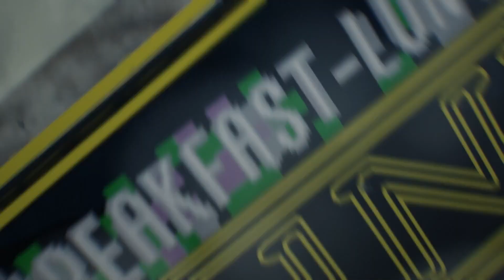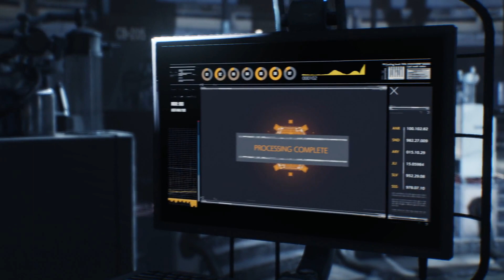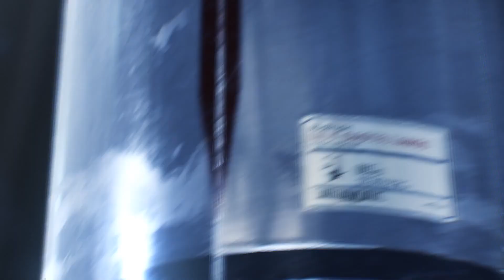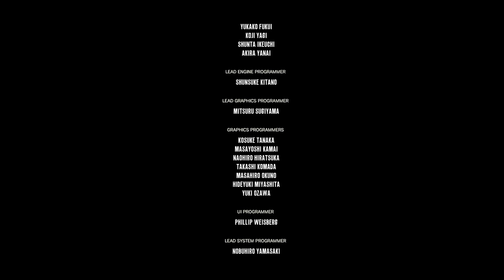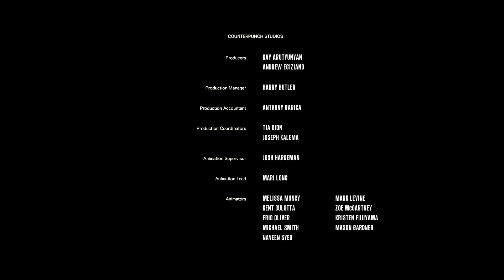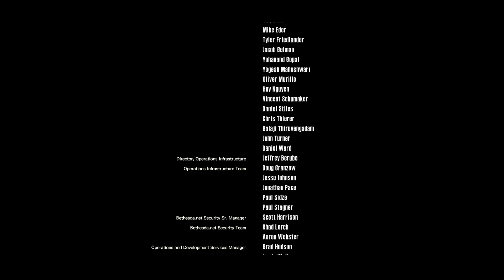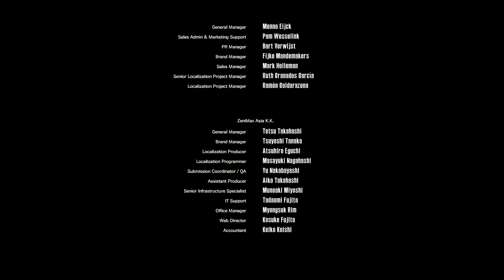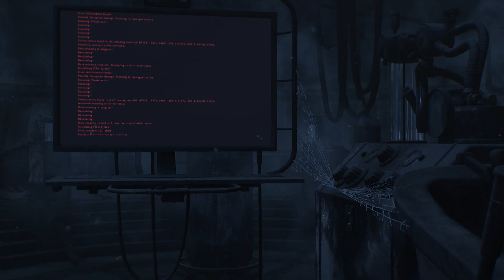The Evil Within 2 (2017) Walkthrought #12 END (แกนพลังงานแห่งโลกมรณะ!) HD1080P 60FPS by DM CHANNEL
บทสรุปของเรื่องราวทั้งหมด เซบาสเตียน ที่ตอนนี้ได้ก้าวเดินเข้าสู่บทสุดท้ายของโลกแห่ง The Evil Within 2 เพื่อช่วยเหลือลูกสาวของเขา ลิลลี่ กับหนทางสู่การตัดสินและความจริงอันสุดสะพรึ่งเรื่องราวทั้งหมดจะจบลงอย่างไรมาติดตามกันได้ในโปรเจคตอนจบบทสุดท้ายนี้ครับ ขอบคุณทุกท่านที่ติดตามตั้งแต่ต้นจนจบครับ ชอบอย่าลืมกดไลค์ และ subscribe เพื่อติดตามรับชมผลงานอื่นๆต่อไปนะคร้าบ เกมดีมีสาระต้อง DM CHANNEL